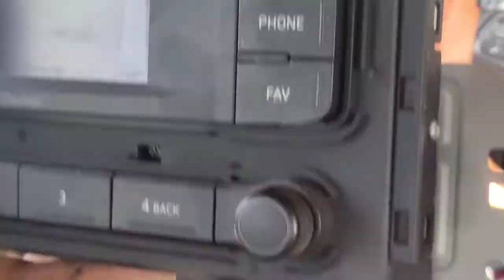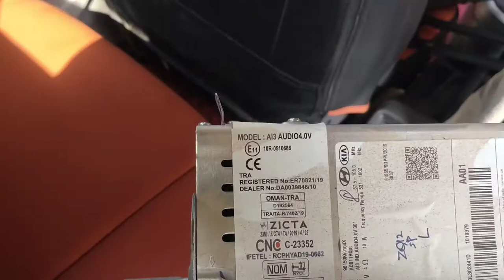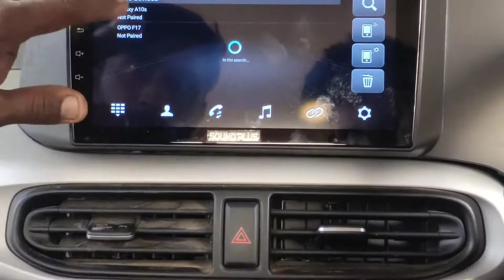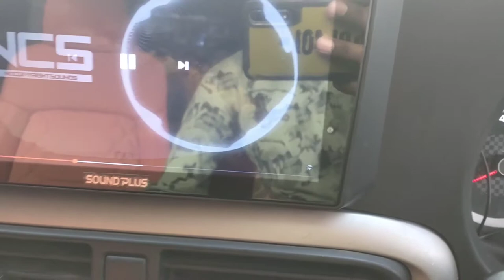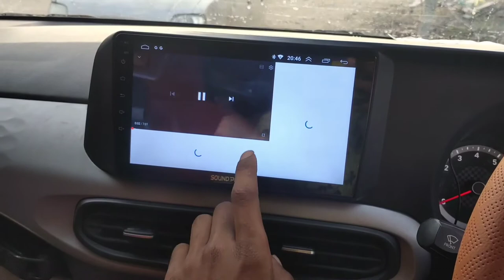Grand i10 9 inch touch screen music system installation | Mr rk401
Deepak Jain

KAVITA CAR ACCESSORIES

Music System, Car Seat Covers, Sun Control Films & All Accessories

Near Tulsi Complex, Khed-Tasiya Road, Motipura, Himatnagar-383001 (S.K.) Gujarat

THANK YOU ☺️ FOR WATCHING..

i10 touch screen music system

i10 touch screen installation

i10 touch screen

grand i10 touch screen installation

i10 nios touch screen

grand i10 touch screen price

i10 nios touch screen price

grand i10 touch screen features

i10 old model touch screen

grand i10 nios touch screen price

grand i10

grand i10

hyundaigrandi10 nios

grand i10modified grandi10 all

grand i10 nios all accessories

androidstereo for i10

i10 touch screen

i10

grand i10 seat covers

hyundai grand i10 seat covers

grand i10

grand i10 music system

grand i10 music system bluetooth connect

grand i10